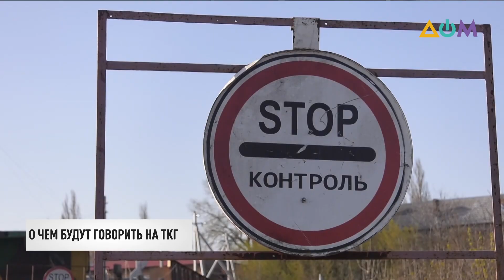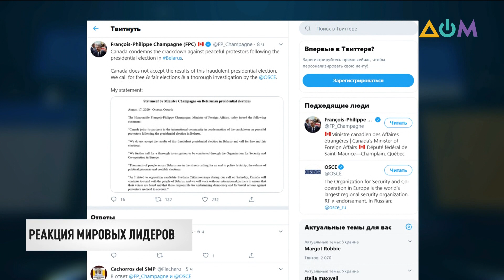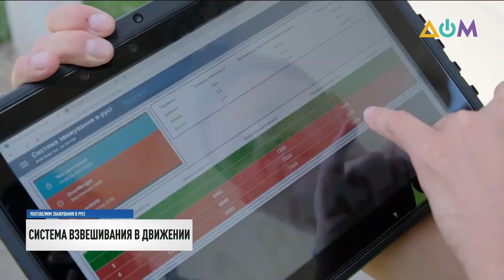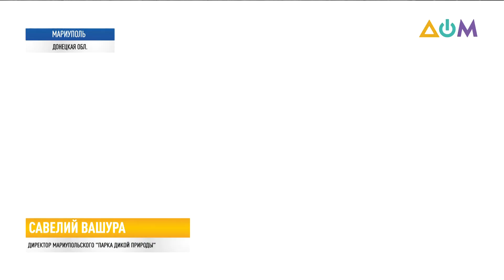Новости 20:30 за 18 августа 2020 года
00:00 Смотрите в этом выпуске:
00:29 Обмен пленными и ситуацию на Донбассе обсудят на ближайшем заседании ТКГ.
00:55 Леонид Кравчук прокомментировал назначение Витольда Фокина на должность первого замглавы украинской делегации в ТКГ.
01:38 Фракция “Слуга народа” подала запрос в Донецкую и Луганскую ВГА о готовности проведения местных выборов на линии соприкосновения.
02:34 Десятки крупнейших предприятий Беларуси присоединились к общенациональной забастовке.
05:34 Мировое сообщество призвало Лукашенко прекратить насилие в отношении участников протестов.
08:55 В Минобразования рассказали об основных правилах посещения школ в условиях карантина.
09:50 Три сценария начала учебного года рассматривает Минобразования.
10:43 50 систем взвешивания автомобилей в движении "WiM" установят по всей Украине до конца года.
12:11 В Одессе открылась станция по утилизации пластика.
13:41 Президент Владимир Зеленский обсудил с и. о. президента ЕБРР запуск проекта антикоррупционной программы в Украине.
14:16 Комедийное роуд-муви "Схидняк" выходит в широкий прокат.
17:02 Украинский фильм "Атлантида" попал в список номинантов на "Европейский Оскар".
17:29 В мариупольском “Парке дикой природы” родились 4 тигрёнка.
19:01 SpaceX успешно запустила на орбиту еще 58 спутников Starlink.